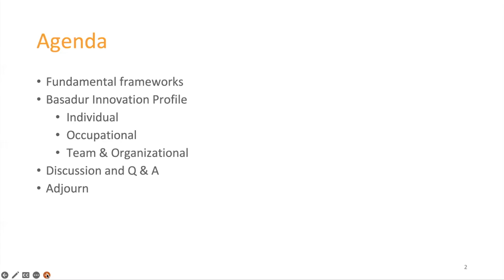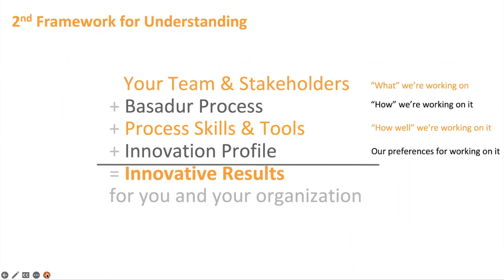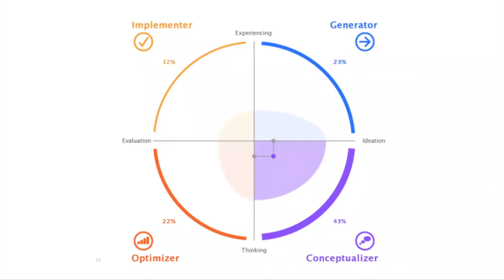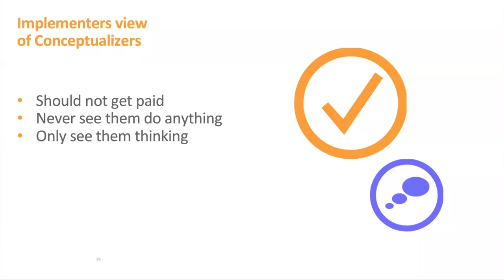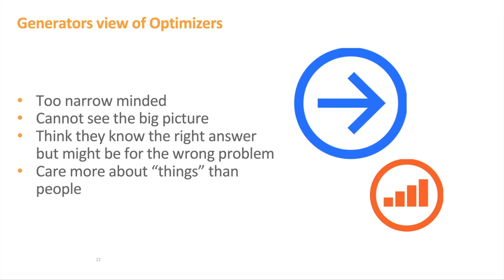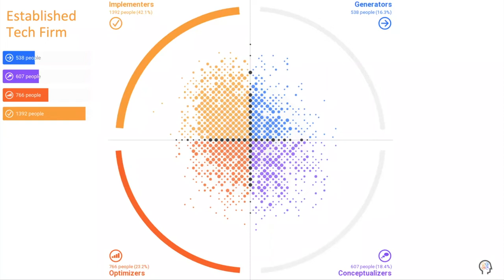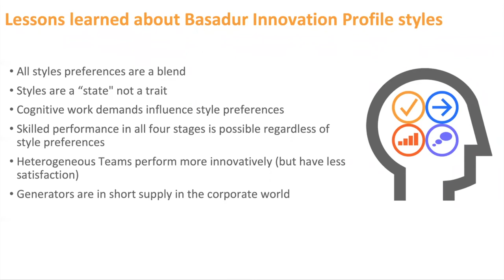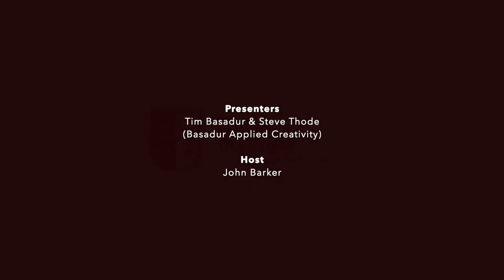Bonar Institute Webinar Episode 2 0722-Keeping Closed Minds Open.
𝗚𝗲𝘁𝘁𝗶𝗻𝗴 𝘁𝗼 𝗸𝗻𝗼𝘄 𝗵𝗼𝘄 𝗽𝗲𝗼𝗽𝗹𝗲 𝗳𝘂𝗻𝗰𝘁𝗶𝗼𝗻 𝗼𝗽𝗲𝗻𝘀 𝗱𝗼𝗼𝗿𝘀 𝗳𝗼𝗿 𝗯𝗼𝘁𝗵 𝘆𝗼𝘂𝗿 𝗹𝗲𝗮𝗱𝗲𝗿𝘀𝗵𝗶𝗽 𝗮𝗻𝗱 𝘆𝗼𝘂𝗿 𝘁𝗲𝗮𝗺.

There are 𝗳𝗼𝘂𝗿 𝗸𝗲𝘆 𝗰𝗵𝗮𝗿𝗮𝗰𝘁𝗲𝗿𝗶𝘀𝘁𝗶𝗰𝘀 to the people you lead, and the beginning of innovation is to understand the profile style of each member of your team - what they know, and how they apply their knowledge in the workplace.  In our latest webinar, John Barker is joined by 𝗧𝗶𝗺 𝗕𝗮𝘀𝗮𝗱𝘂𝗿 and 𝗦𝘁𝗲𝘃𝗲 𝗧𝗵𝗼𝗱𝗲 of 𝗕𝗮𝘀𝗮𝗱𝘂𝗿 𝗔𝗽𝗽𝗹𝗶𝗲𝗱 Innovation, who offer up an effective and proven process to get your organization to speak a common innovation language – one that fosters empathy and trust.

Click here to for more information and to take the Profile!